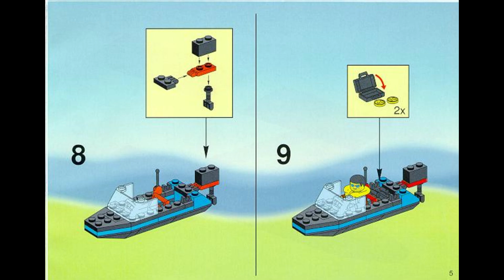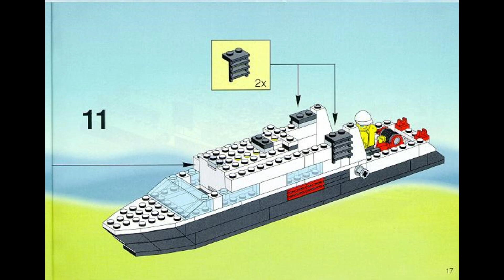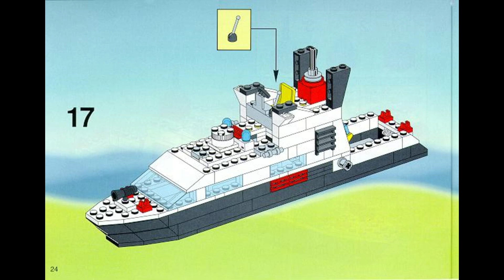6483 Instrucciones para LEGO Patrulla Costera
6483 Instrucciones para LEGO Patrulla Costera